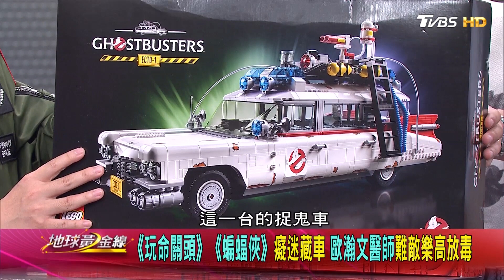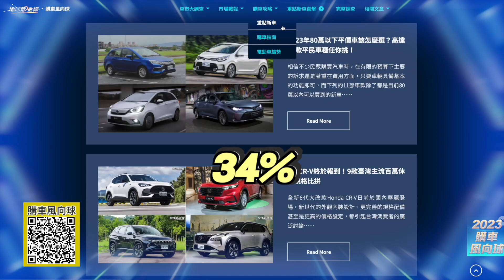TAG Heuer聯手保時捷911 全球首創變速計時機芯 地球黃金線 20230926 (3/4)